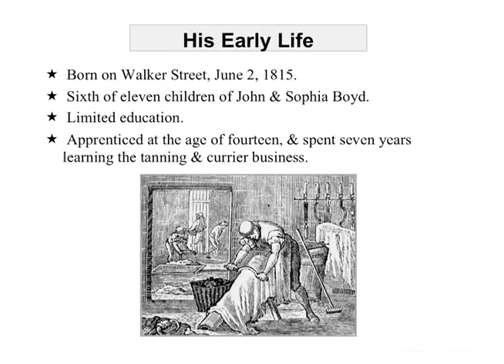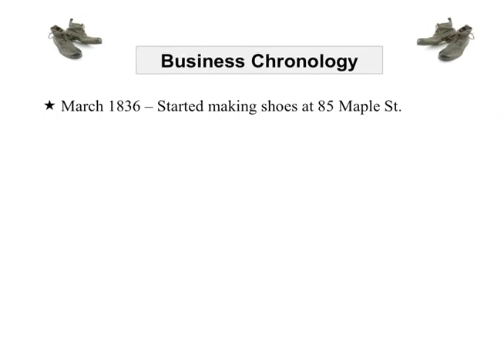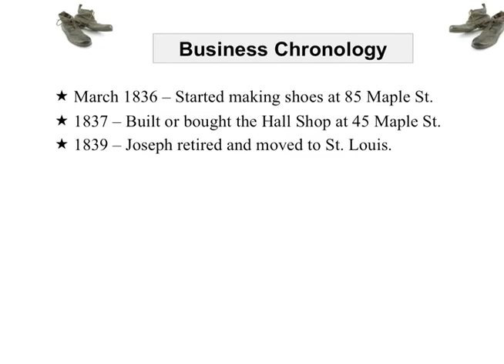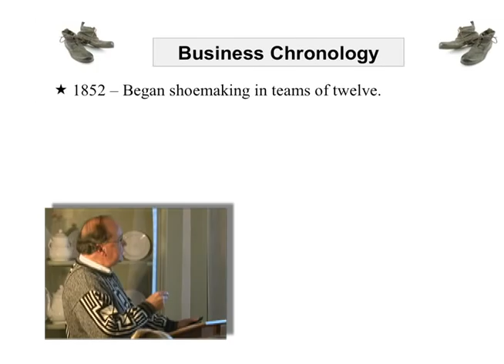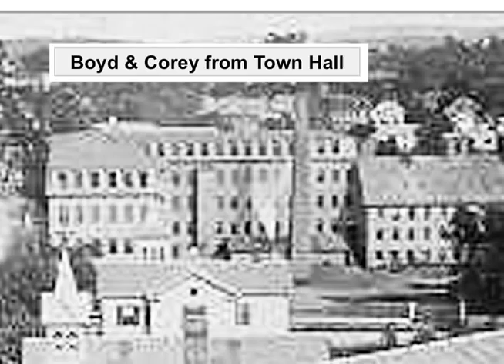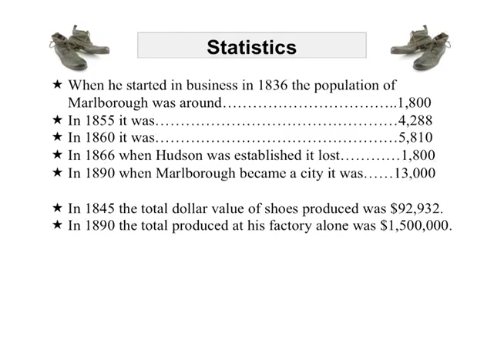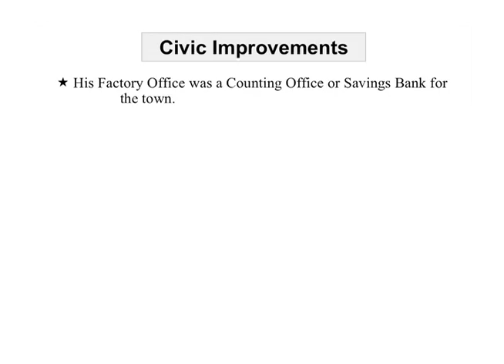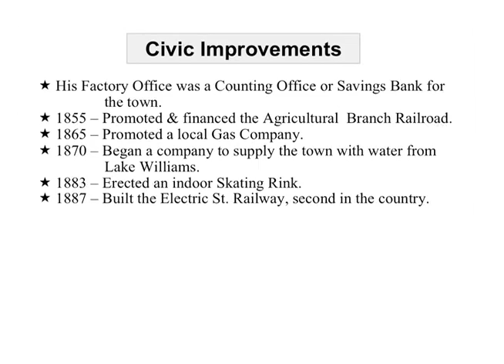Samuel Boyd-The Father of the City of Marlborough (Part 1)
Samuel Boyd is considered by many to be the Father of the City of Marlborough. Even with this great distinction most residents have never heard of the man. This is part 1 of a presentation given by Marlborough Historical Society curator Bob Kane in January of 2012.